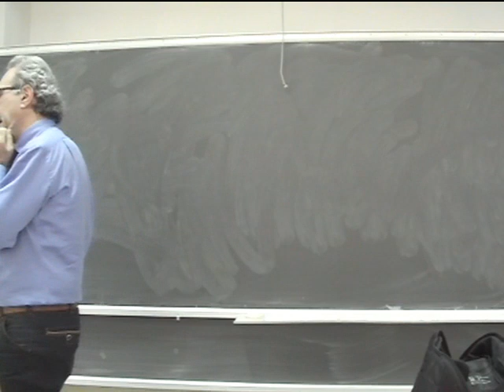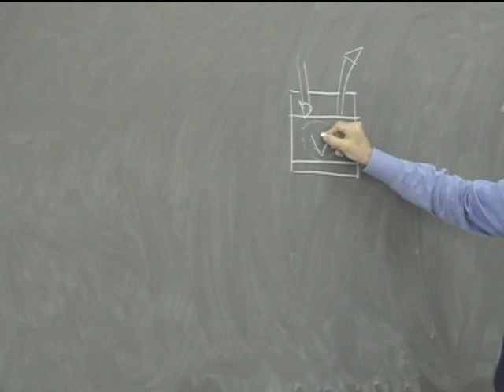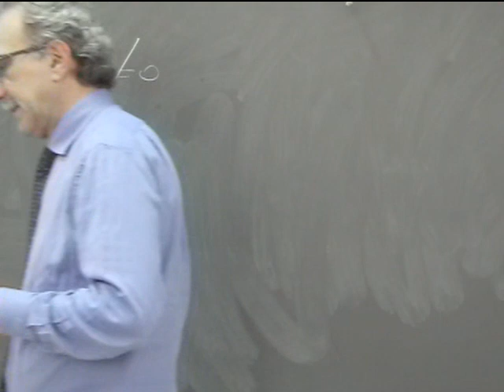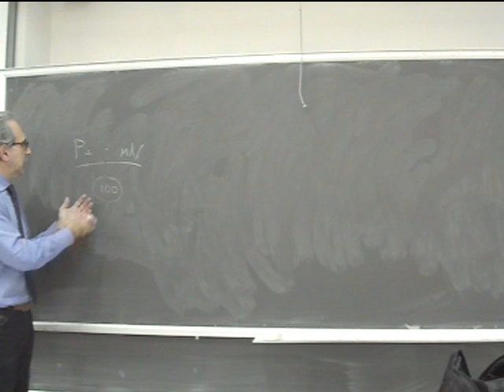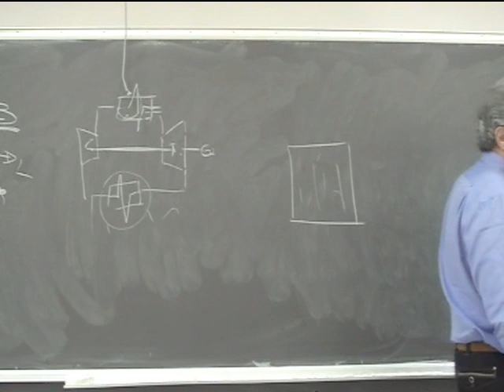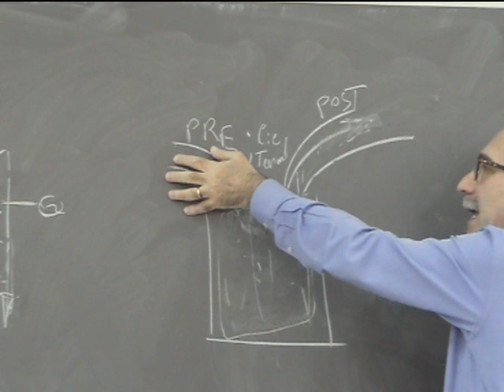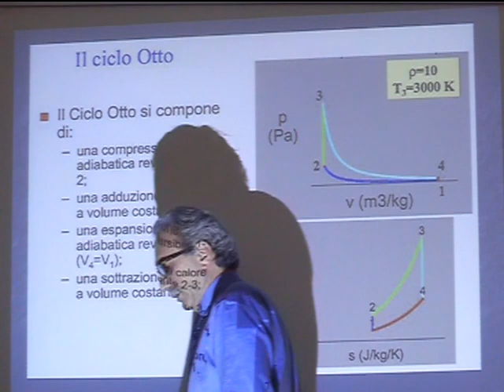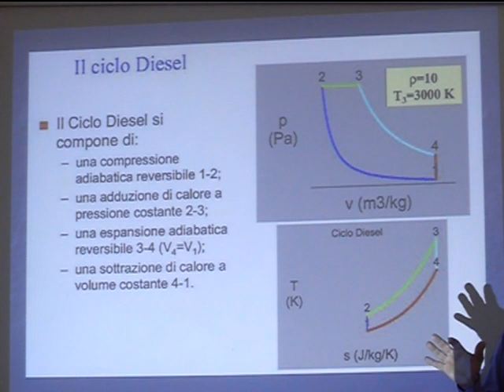Lezione 18a Macchine e sistemi energetici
Principio di funzionamento dei MCI